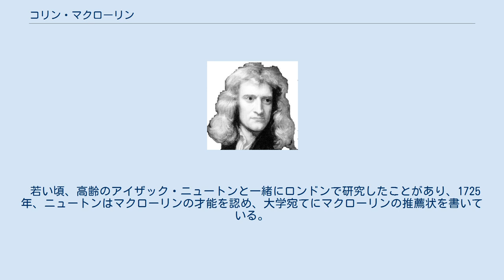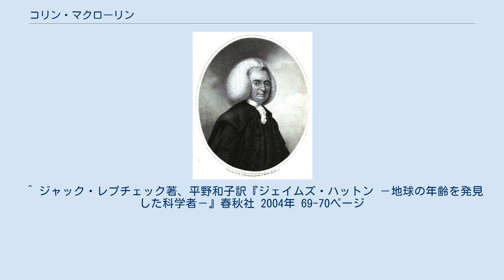コリン・マクローリン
コリン・マクローリン（Colin Maclaurin, 1698年2月 - 1746年6月14日）は、スコットランドの数学者である。
マクローリン展開で知られる。
 アーガイル州のキルモダンで生まれた。
父はグレンダルエルの牧師ジョン・マクローリンで、マクローリンが幼い頃に亡くなり、母もマクローリンが9歳になる前に亡くなった。
その後、叔父であるキルフィナンの牧師ダニエル・マクラウリンのもとで教育を受けた。
神童だった彼は11歳で大学に入学した。
 1717年に19歳の若さでアバディーン大学マーシャル・カレッジ教授に就任（2008年にアメリカのアリア・サバーが韓国の建国大で18歳で教授になるまで、最年少記録）。
エディンバラ大学教授。
 若い頃、高齢のアイザック・ニュートンと一緒にロンドンで研究したことがあり、1725年、ニュートンはマクローリンの才能を認め、大学宛てにマクローリンの推薦状を書いている。
マクローリンは、ニュートンの弟子であることを自認して、彼の考えを広く紹介し、『導関数論』(Treatise of Fluxions)を1742年に出版し、また、1748年『サー・アイザック・ニュートン』(Sir Isaac Newton's Philosophical Discoveries)を出版して、ニュートンの考えを明快に解説し、スコットランド啓蒙運動に多くの影響を与えた。
1719年王立協会フェロー選出。
 ^ ジャック・レプチェック著、平野和子訳『ジェイムズ・ハットン －地球の年齢を発見した科学者－』春秋社 2004年 69-70ページ